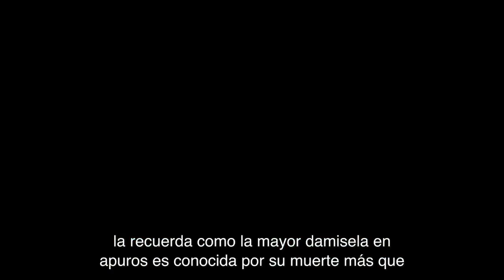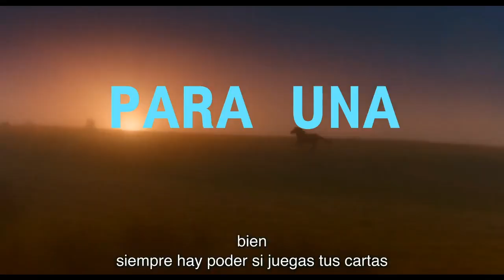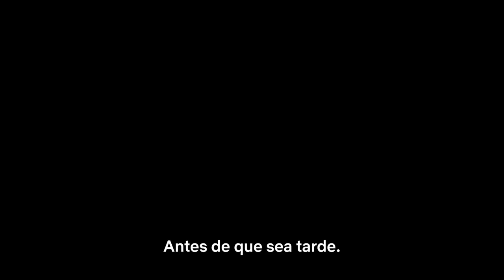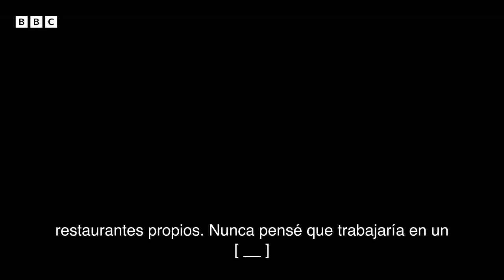Estrenos de la Semana: Las Pelotaris, Mi Lady Jane, Tierra de Mujeres, Supacell, Omnivore...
CJ Navas y Juan Francisco Bellón comentan, sin spoilers, los últimos estrenos de series de televisión y documentales. En este programa analizamos Las Pelotaris, Mi Lady Jane, Tierra de Mujeres, Supacell, Boiling Point, El tatuador de Auschwitz y dos nuevas series documentales: Ingredientes para la vida (Omnivore) y LALIGA: Más allá del gol

ENLACES:
- Únete a nuestro grupo de Telegram